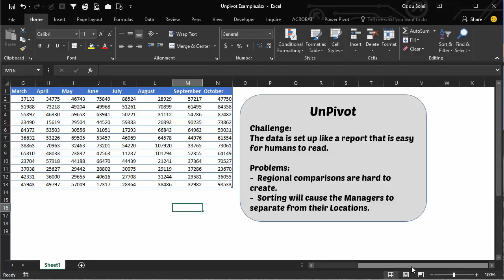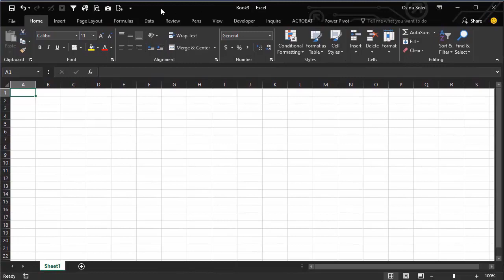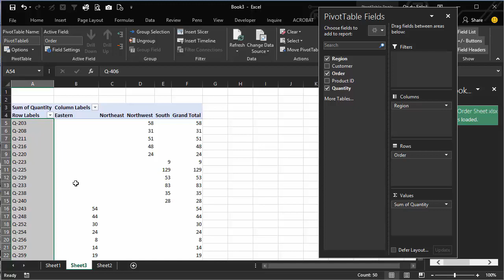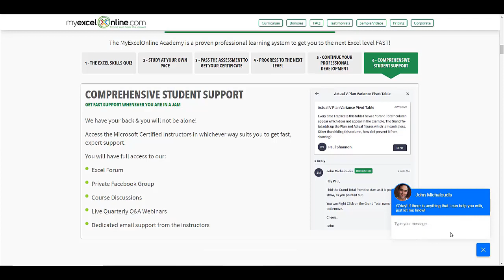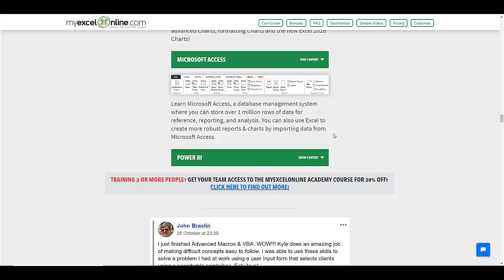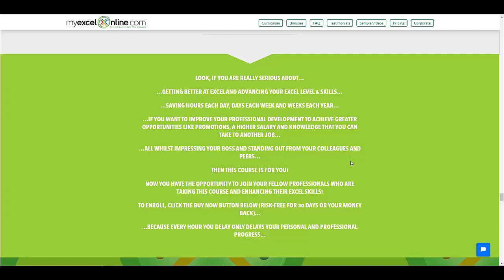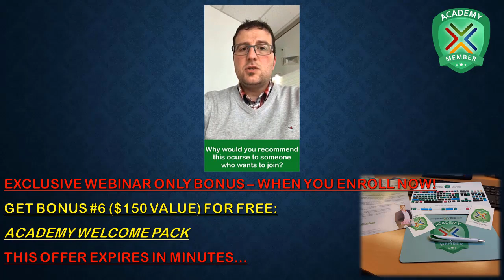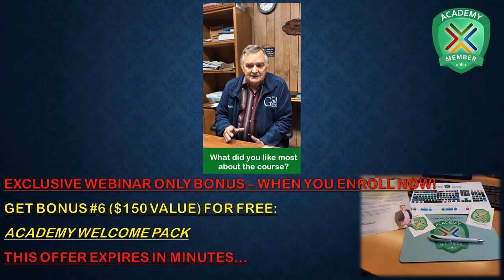Excel Power Query Tutorial: Unpivot Data & Consolidate Worksheets (Part 2)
In this video series you will be introduced to Excel Power Query (Get & Transform) and also learn how to Unpivot data and Consolidate your data from multiple worksheets.

Power Query (Get & Transform) works with Excel 2010, 2013, 2016, 2019 and Office 365 for Windows.

👨‍🏫 MyExcelOnline Academy Online Excel Courses 👇
1,000 Microsoft Excel video training tutorials & support covering Formulas, Macros, VBA, Pivot Tables, Power Query, Power Pivot, Power BI, Charts, Financial Modeling, Dashboards, Word, PowerPoint, Outlook, Access, OneNote, Teams & MORE...

101 Most Popular Formulas Paperback on Amazon
101 Ready To Use Macros Paperback on Amazon
101 Best Excel Tips & Tricks Paperback on Amazon

Cheers,

JOHN MICHALOUDIS
Chief Inspirational Officer & Microsoft MVP